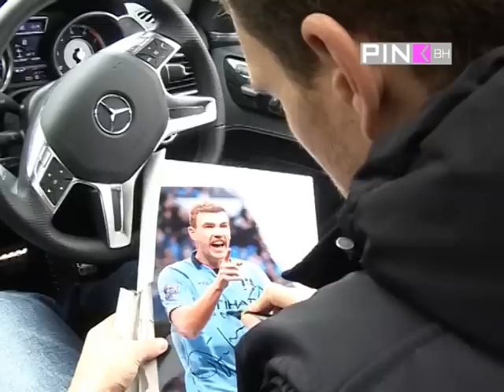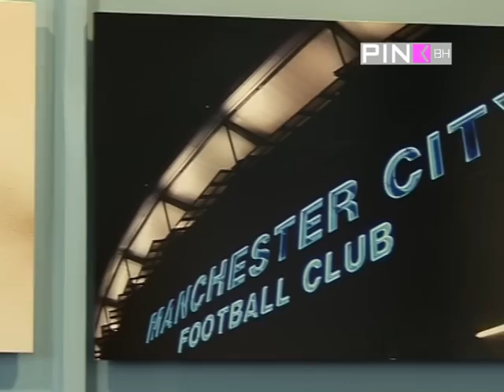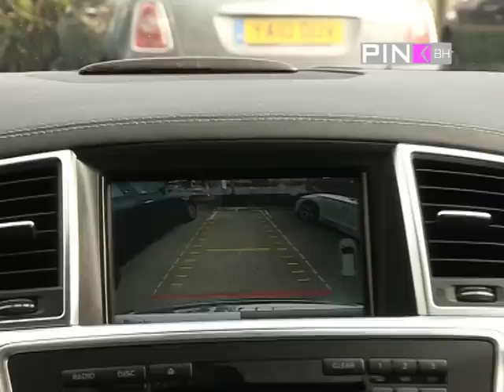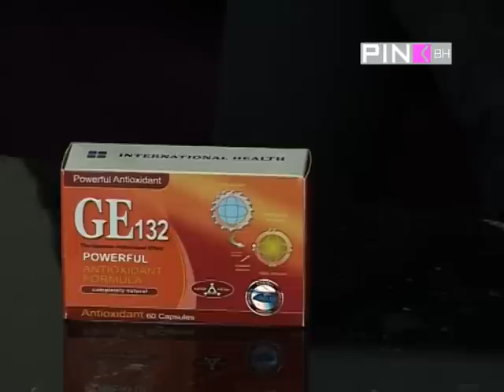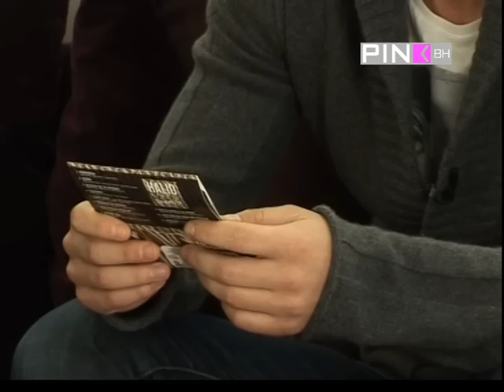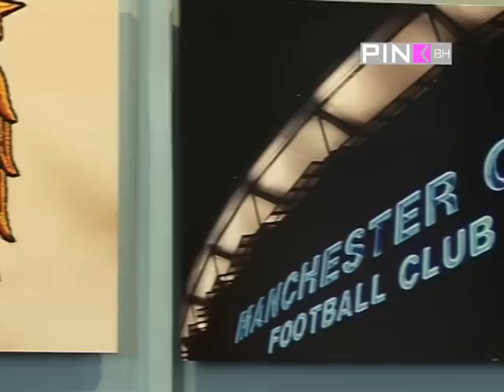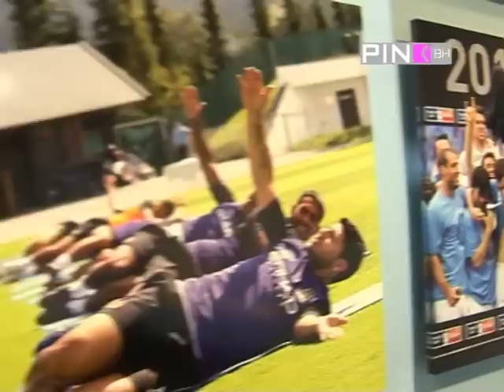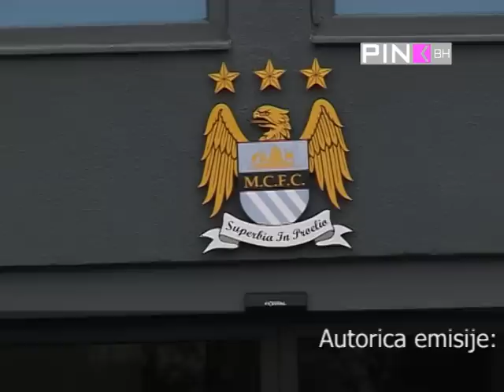Edin Dzeko-Show time 30.03.2013.